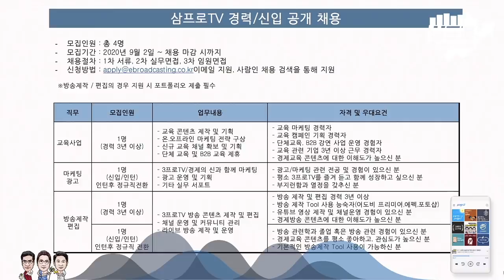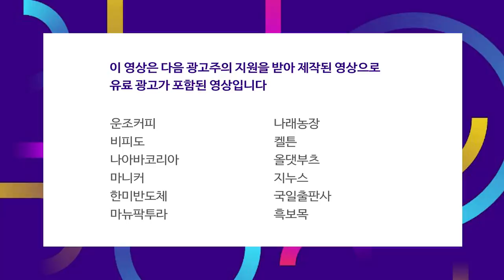5G 아이폰 연내 8000만 대 출하 소식에 애플 관련주 강세 f.김현겸 과장